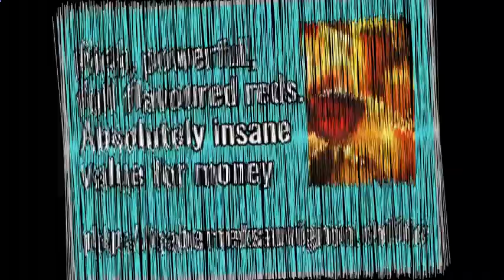Cabernet Sauvignon Red Wine Brands, Reviews, Prices, Buy Online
Buy top Cabernet Sauvignon brands online at wholesale prices. Largest retail online wine store near you.